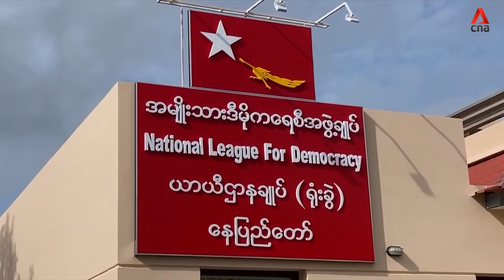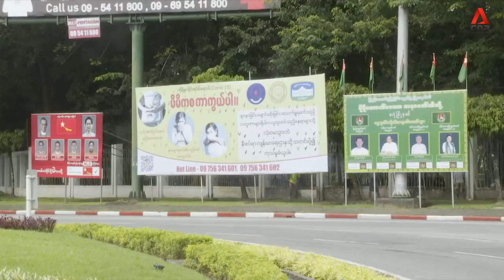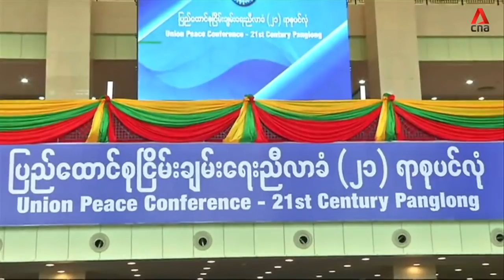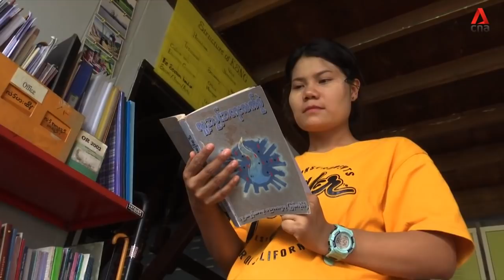Myanmar Election 2020: A Look Back At Aung San Suu Kyi's Leadership | CNA Correspondent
Myanmar heads to the polls on November 8th, amidst one of Southeast Asia’s worst COVID-19 outbreaks, and a souring economy. CNA Correspondent takes a closer look at the enduring appeal of Aung San Suu Kyi, whose party is widely expected to win the election.